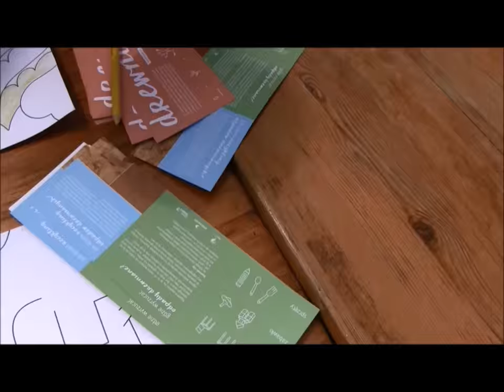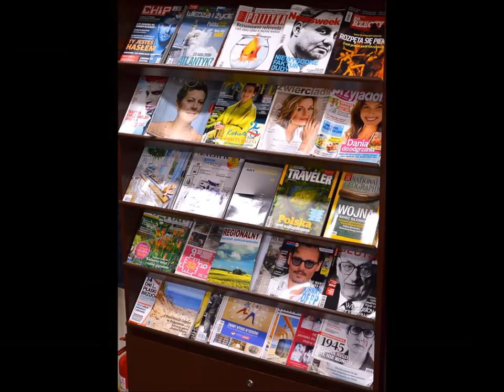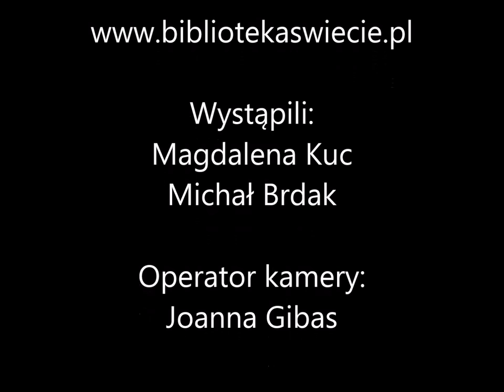NEWSY Z PÓŁKI! Odc_8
NEWSY Z PÓŁKI! Wasz nowy serwis biblioteczny.